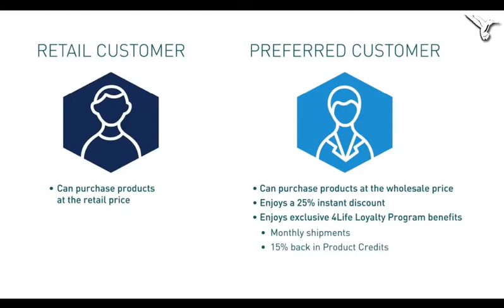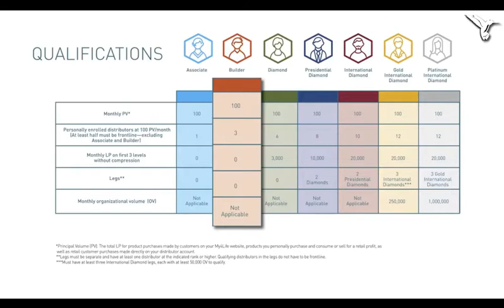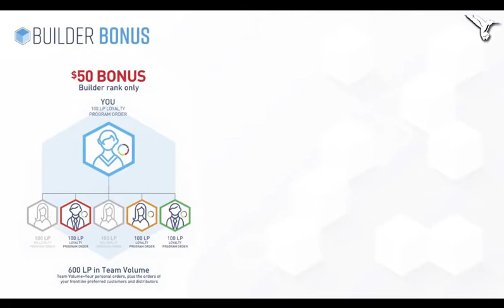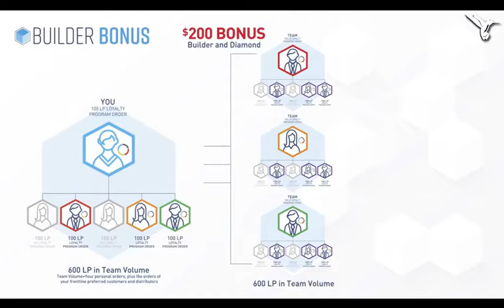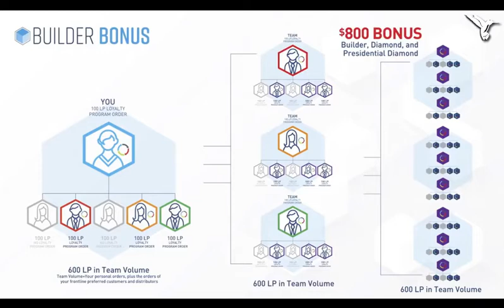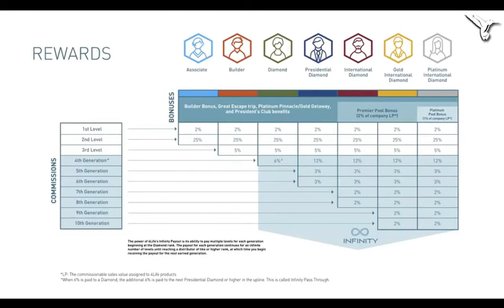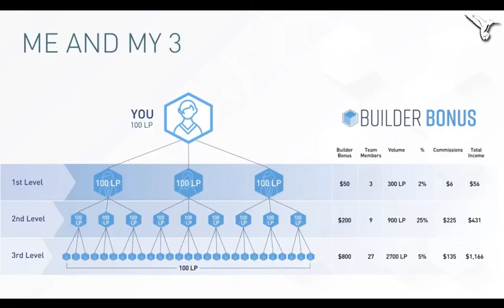Actualizaciones 4Life Rewards 1 octubre 2018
Danny Lee nos explica en este video las novedades que entran en vigor a partir del 1 de octubre de 2018. Infórmate de estas actualizaciones del Life Rewards Plan.
Nuestro Presidente y Director General y Ejecutivo orienta a los empresarios 4Life en cuanto la serie de actualizaciones pensadas para ayudar a compartir y reforzar las acciones necesarias para aumentar el rendimiento comercial de 4Life.
Si quieres saber como ganar dinero con 4Life tienes que ver este video completo.